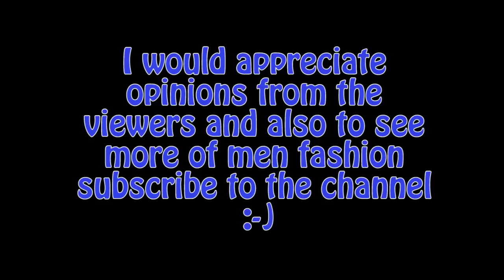Styling Men Leggings Part 2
Though I have shown some of dressing styles with men leggings (meggings) in previous video. In this video I have shown some new designs of men T-shirts that can be made with leggings. One of the T-shirt became short in size after designing it with clips, still I have managed to show my idea. I wish for you to like it.

NEW VIDEO THIS WEEK ON HOW TO GET GET RID OF FACIAL HAIR FOR AT LEAST TWO WEEKS